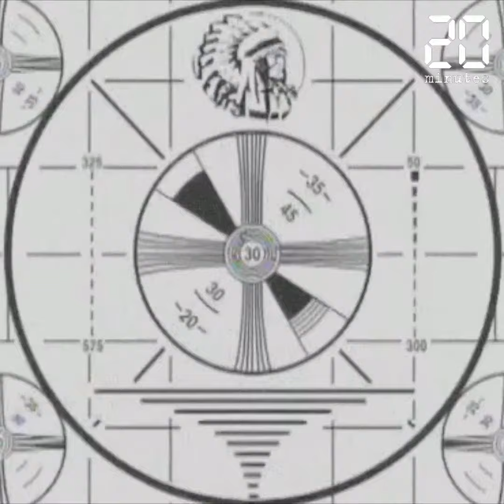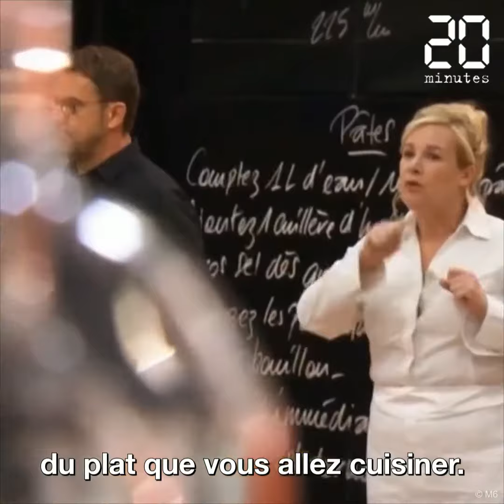Le brief télé : Que regarder du 8 au 14 février 2021 ?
Chaque semaine, « 20 Minutes » vous propose une sélection des programmes à ne pas manquer dans la semaine à venir à la télévision.